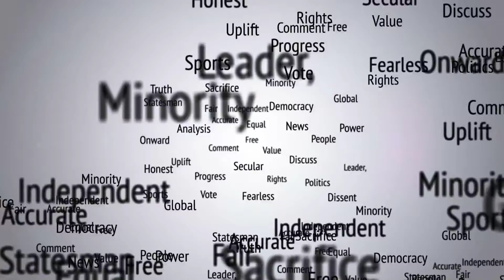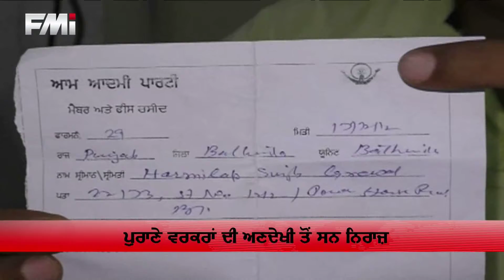FMI NEWS - Aug 21